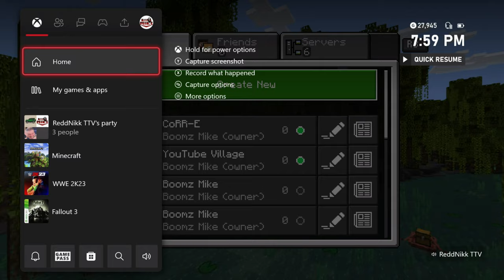Minecraft Horror & Adventure Maps With Nikk & Kenny